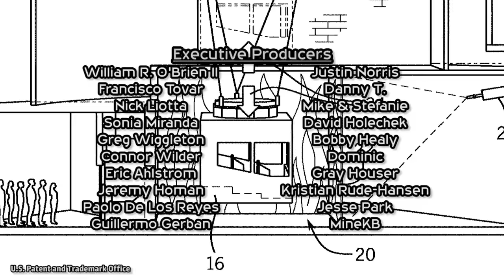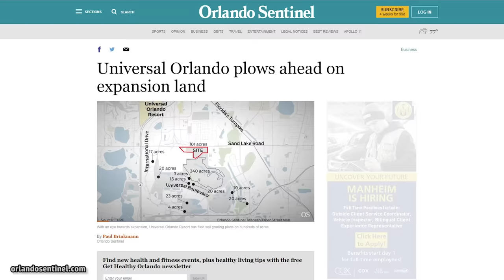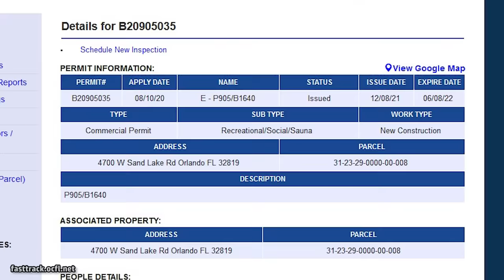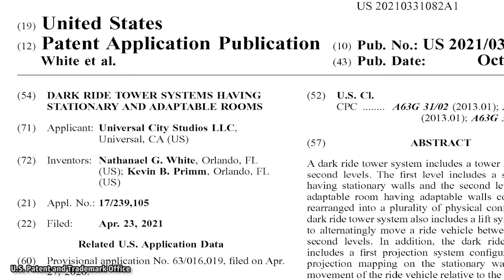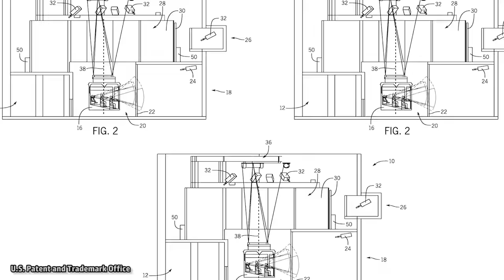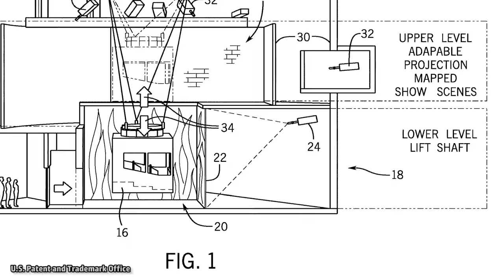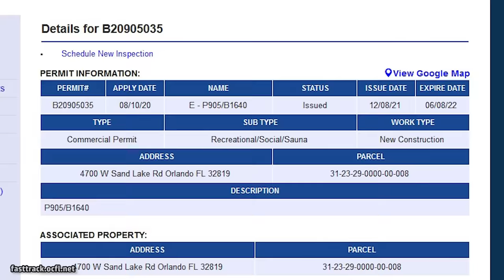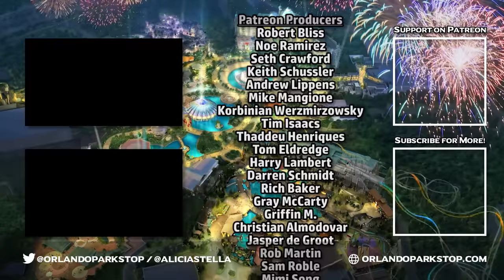Epic Universe's Ministry of Magic Elevator Ride Complete Details - NEW Wizarding World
Support LGBTQ youth Universal's Epic Universe is under construction now in Orlando, and one of the park's biggest attractions is rumored to be a ride based on the British Ministry of Magic from Harry Potter. New details may shed light on how what type of ride this will be, and what the story may feature.